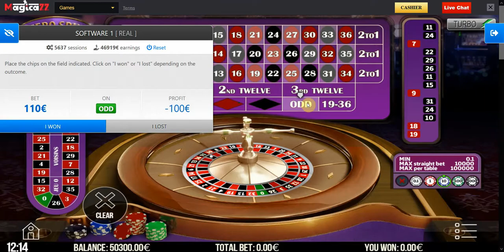Roulette Software - Real Money - €50,000 - €50,500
An amazing start to the day with a €500 profit in one single sitting.